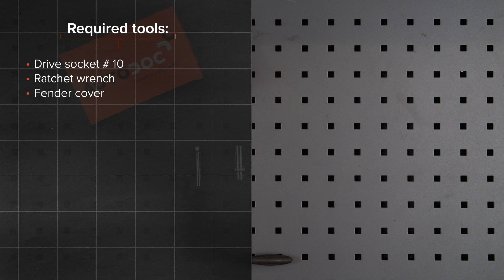Jak wymienić filtr powietrza / filtr silnikaw w RENAULT CLIO 2 (C65) [PORADNIK AUTODOC]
Jak wymienić filtr powietrza / filtr silnikaw RENAULT CLIO 2 (C65) 1.2 Hatchback 2001–2003 [PORADNIK AUTODOC]

filtr powietrza w samochodach NISSAN Kubistar (X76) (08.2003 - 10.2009) / RENAULT Kangoo I (KC) (08.1997 - ...) / RENAULT Symbol / Thalia I (LB) (02.1998 - ...) / RENAULT Symbol / Thalia II (09.2008 - ...) / RENAULT Clio III Hatchback (SB, SR) (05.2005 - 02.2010) powinien być wymieniony zazwyczaj zgodnie z jedną i tą samą procedurą.

🔝 Najlepsze marki, które filtr powietrza: STARK; BOSCH; CHAMPION; RIDEX; VAICO.

Wszystkie poradniki wideo i pdf dotyczące wymiany części w RENAULT CLIO 2: ściągaj i oglądaj na AUTODOC CLUB

🛠️ Narzędzia, które będziesz potrzebować na wymiany filtr powietrza:
- nasadka o numerze 10
- klucz grzechotkowy